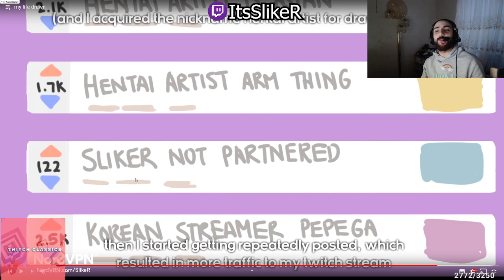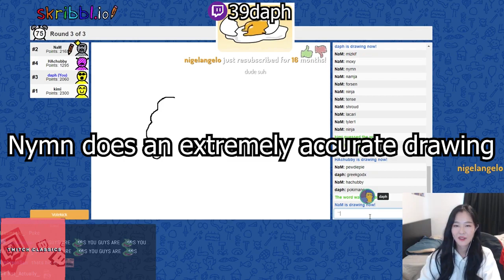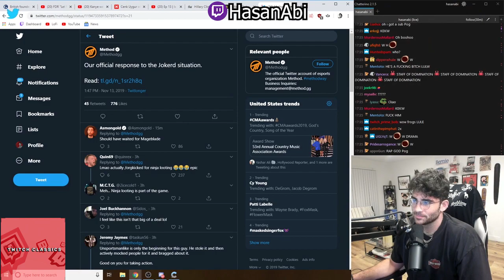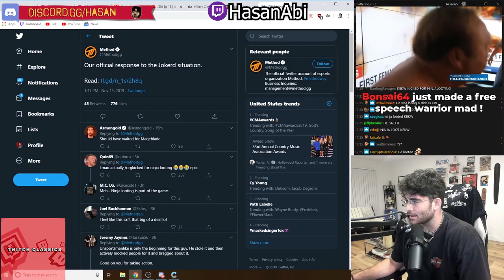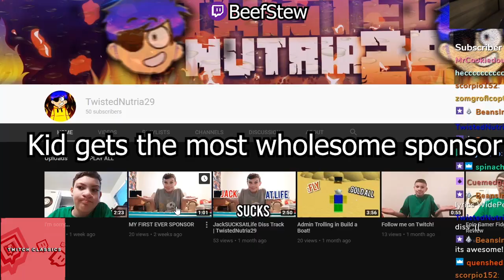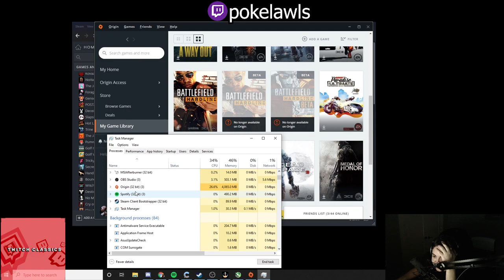NBA STAR DEVIN BOOKER CLUTCHES IT AND MORE! | Twitch Classics Daily Highlights #7